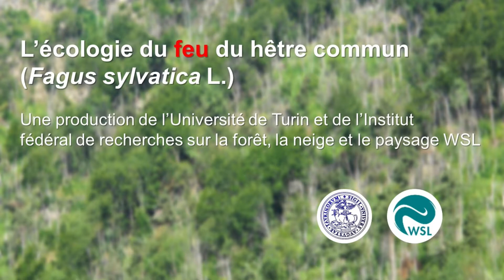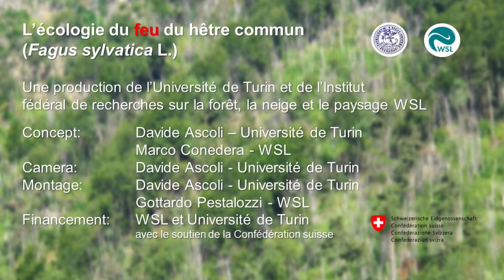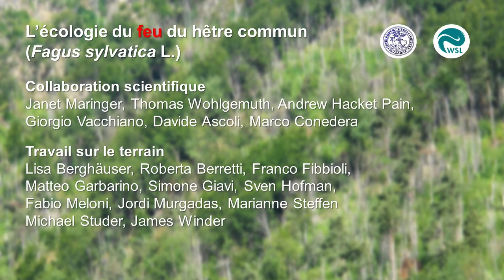L'écologie du feu du hêtre commun (Fagus sylvatica L.)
Les hêtraies sont très répandues en Europe centrale, mais elles sont relativement peu touchées par les incendies de forêt. Dans le contexte du changement climatique, les incendies de forêt dans les hêtraies sont devenus toutefois plus fréquents et graves. C’est dans ce contexte qu’est née l’idée d’étudier l’écologie du feu dans les hêtraies. Une recherche effectuée en collaboration par l’Université de Turin (Davide Ascoli) et l'Institut fédéral suisse de recherche WSL (Janet Maringer, Tom Wohlgemuth, Marco Conedera).